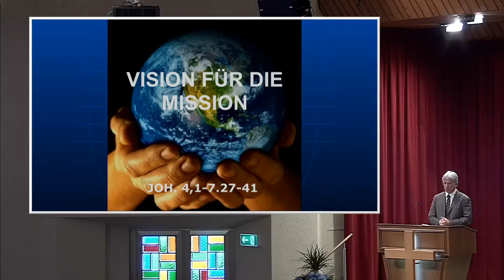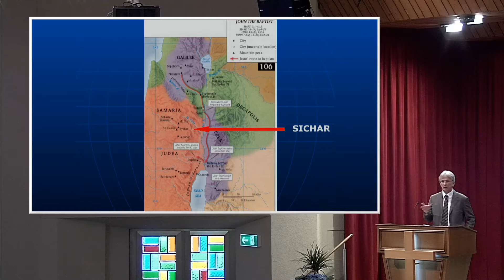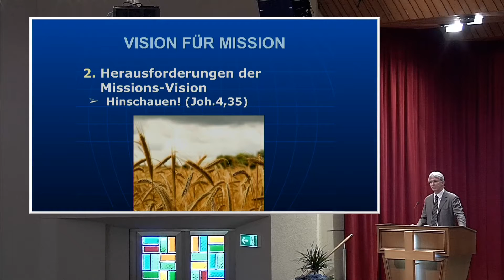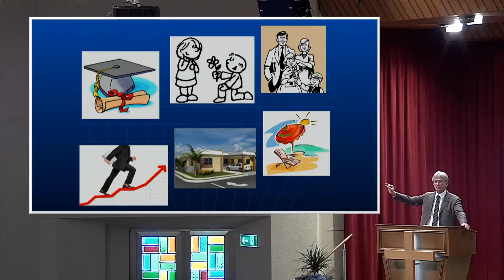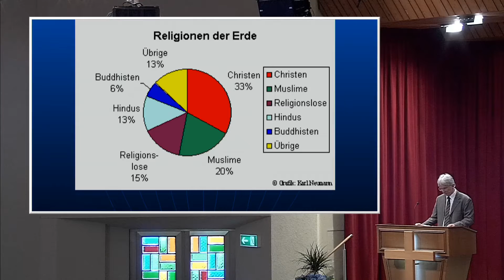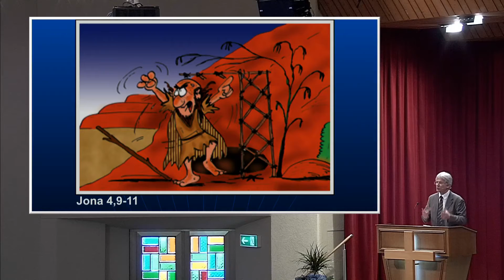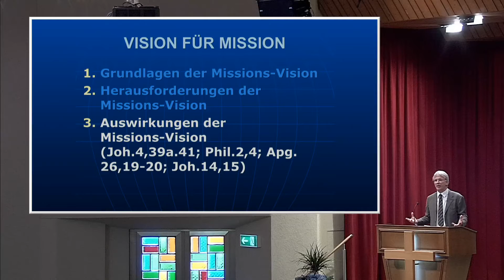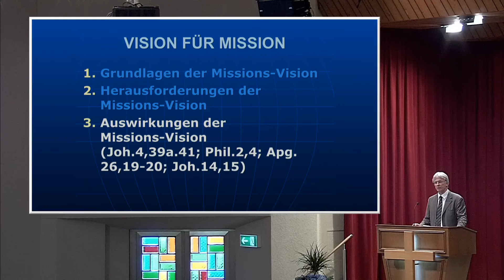Stephan Beitze: Eine Vision für Mission (Johannes 4,1-7.27-41)